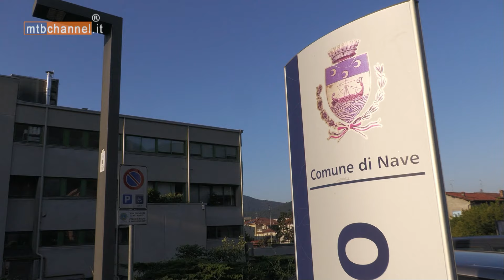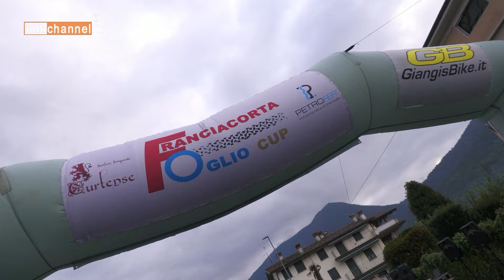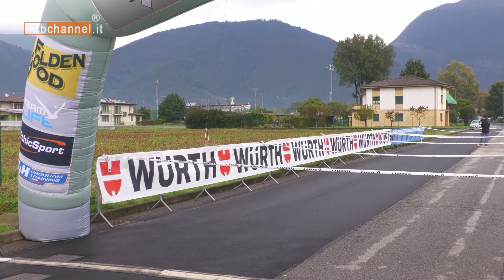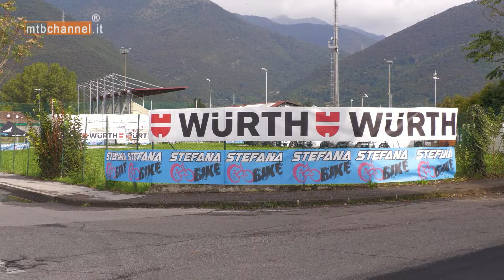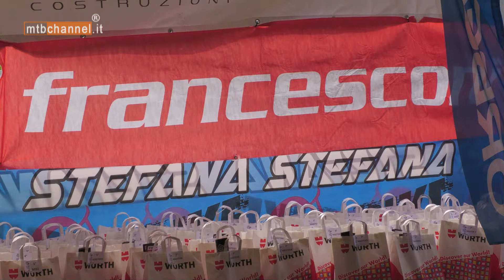4° XC STEFANA BIKE - Memorial Marco Pernini e Jean Possi - Nave (BS) - MTBChannel puntata n.642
4° XC STEFANA BIKE - Memorial Marco Pernini e Jean Possi - Nave (BS)